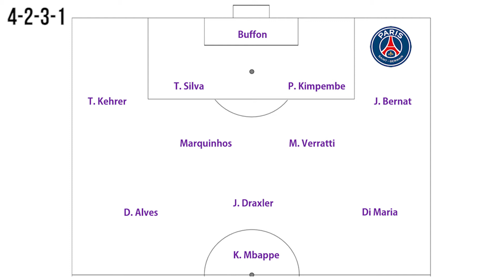Preview Manchester United vs Paris Saint Germain | Champions League Round of 16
CL Round of 16
Champions League Round of 16
Champions League Round of 16 Leg 1 of 2
CL Round of 16 Leg 1 of 2